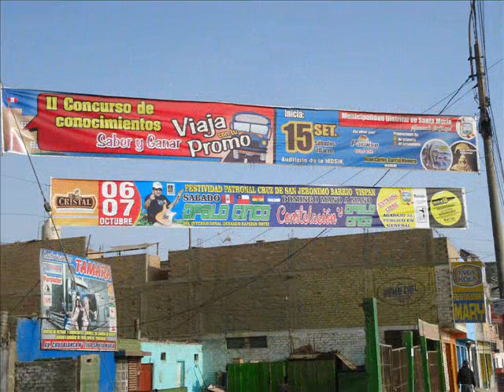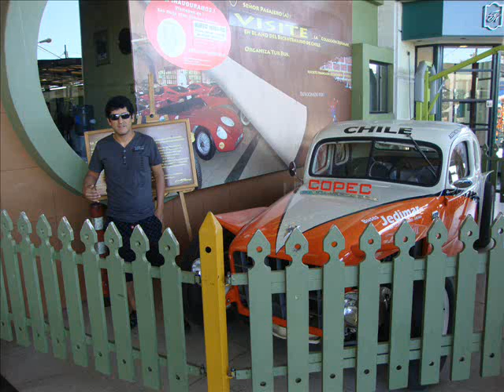A VERONIKA CANTA NENE EN AUDIO OPALO CINCO